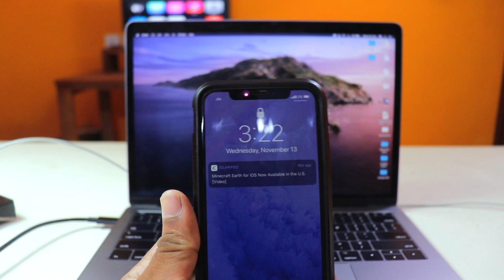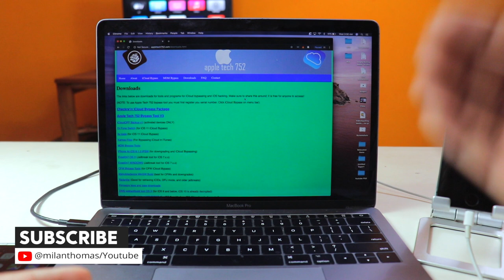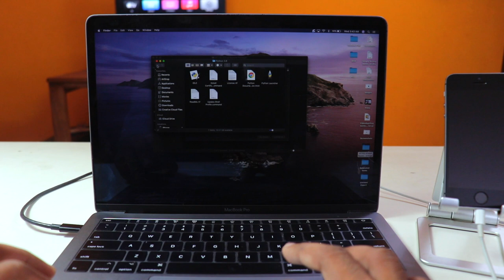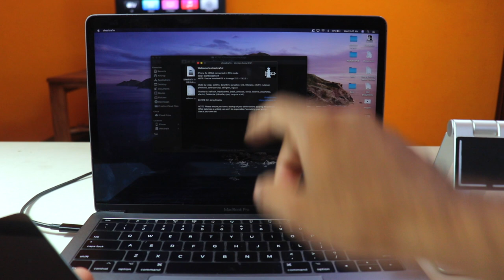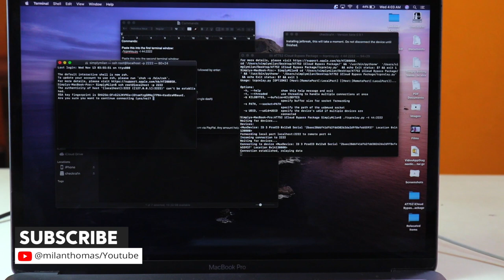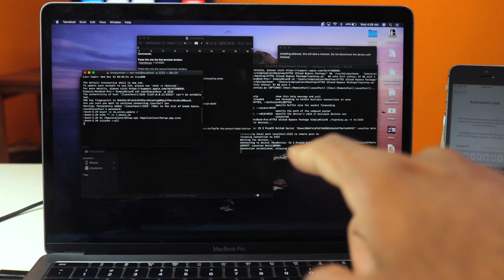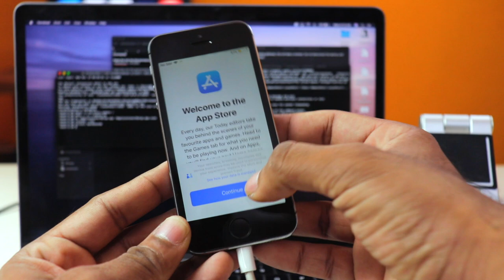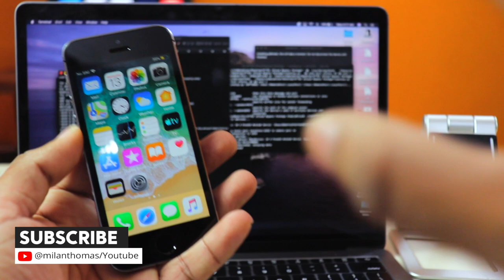iCloud Bypass with CHECKRA1N - in Malayalam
4uKey Best iCloud Bypass Tool CHECKRA1N Alternative. Remove iCloud Activation Lock without Apple ID or Previous Owner.

Yoo Guys , The most powerful iCloud Bypass ever.
Compatibility with iPhone 5s - iPhone X amazing work of @qwertyoruiopz @axi0mX and @checkra1n team make possible jailbreak iOS 13 install Cydia tool have SSH permission on DFU devices and more recently bypass icloud. This does not intend to support or help people with no legitim devices this tutorial is for people who to want to research and learn more about iOS and iphone security.

Link: is not working , will update soon !

▬ SOCIAL MEDIA ▬

Thanks to Apple Tech 752  for his awesome codes and findings .

▬ STAY UP-TO-DATE! ▬